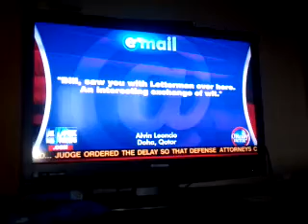Greg on Bill O' Reilly